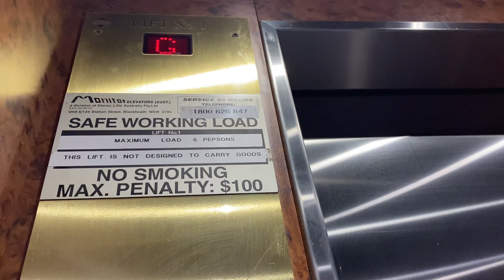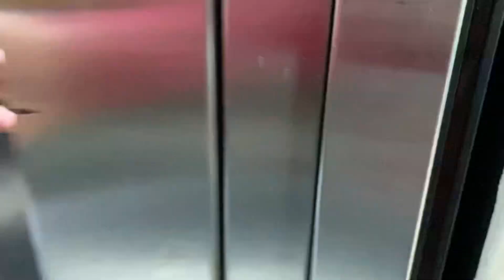This lift is horrid! Unknown Hydraulic lift at the Lookout Echo Point shopping centre